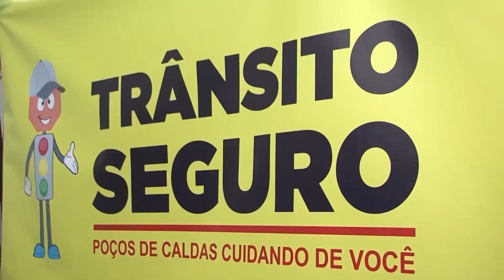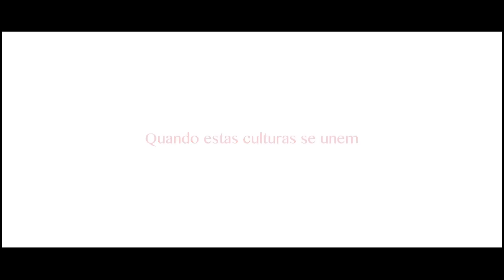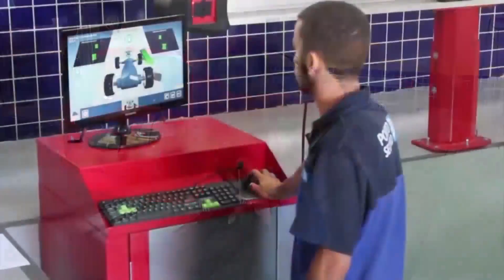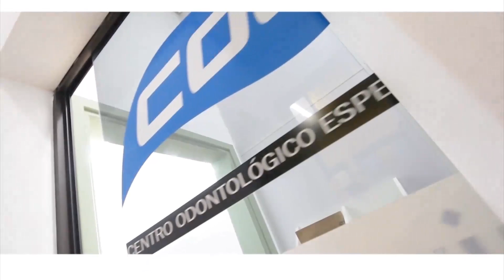Jornal do Sul de Minas entrevista Tiago Cavelagna vereador de Poços de Caldas